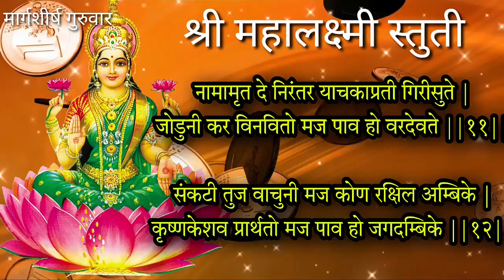मार्गशीर्ष तिसरा गुरुवार लक्ष्मीकृपासाठी नक्की ऐका महालक्ष्मी स्तुती स्तोत्र, mahalaxmi stuti lyrics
मार्गशीर्ष तिसरा गुरुवार लक्ष्मीकृपासाठी नक्की ऐका महालक्ष्मी स्तुती स्तोत्र .
margashirsha tisara guruvar special we hear ahalaxmi stuti stotra in marathi

Thanks